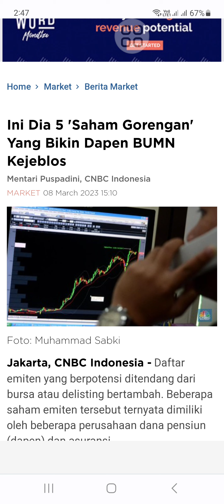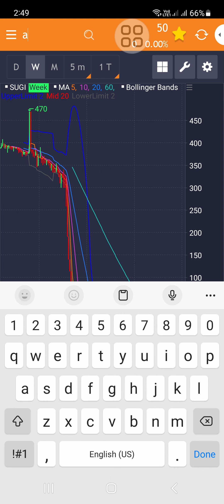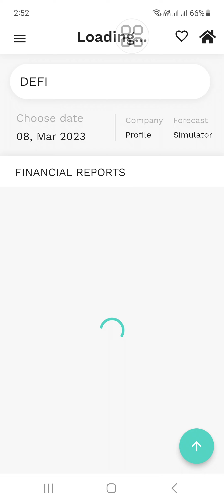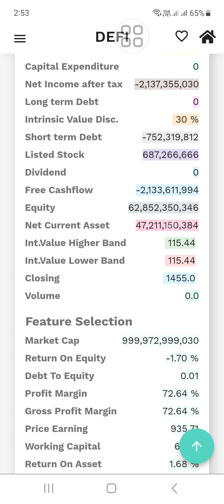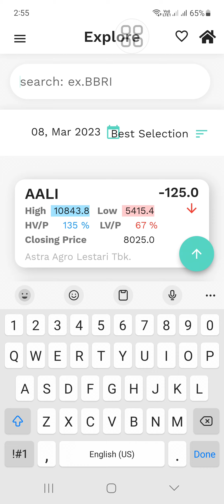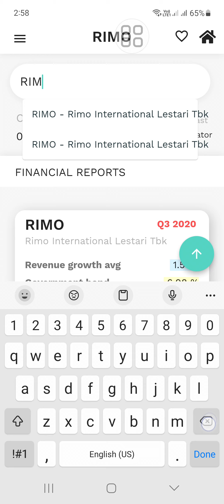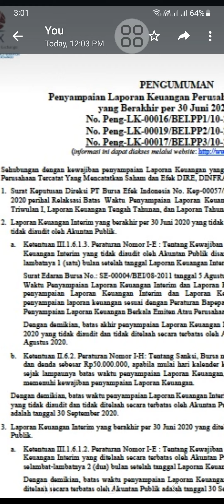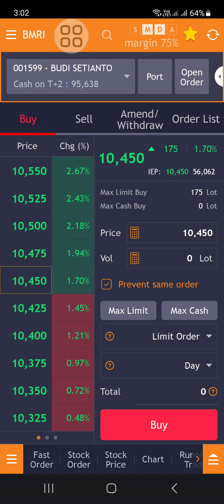Dapen BUMN kejeblos di 5 saham ini. Kenapa bisa? Kan ada Risk management, or konspirasi dg fund mgr?